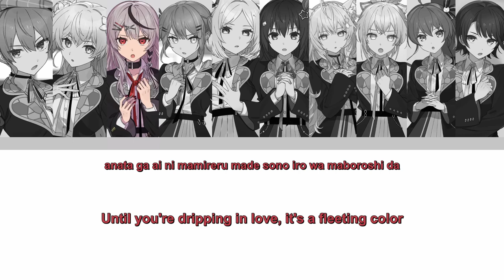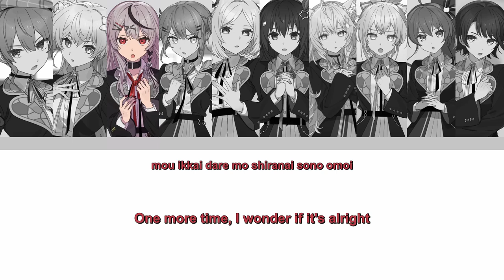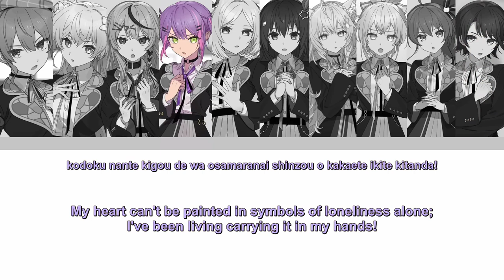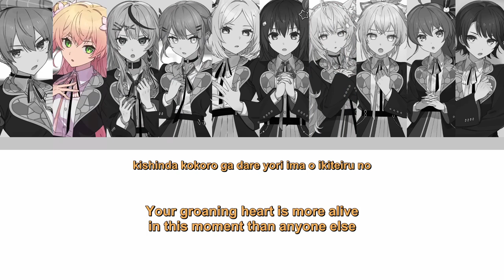[English/Romaji Lyrics] Unknown Mother Goose - Hoshimatic Project (アンノウン・マザーグース) 【Hololive】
Thanks to Tackmyn for proofreading!
such a good cover... i was actually nervous to try translating unknown mother goose by myself, since it's such a popular song, but I actually had a lot of fun and felt like I learned more about the song and wowaka through it. everyone on hoshimatic project did a great job conveying the emotions behind the song! BTW: this is not going to be the standard for lyric videos(regarding the no ksubs), it was just too much for me to do for this video in particular.